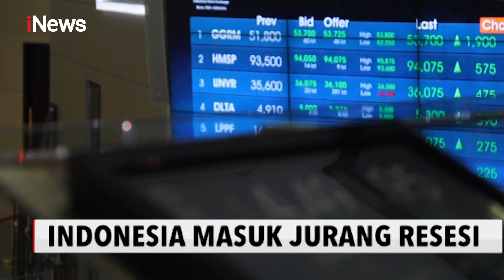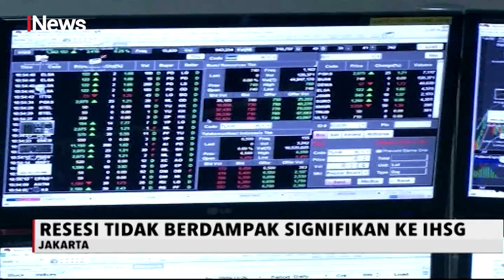Resesi Tidak Berdampak Signifikan ke IHSG - iNews Sore 05/11